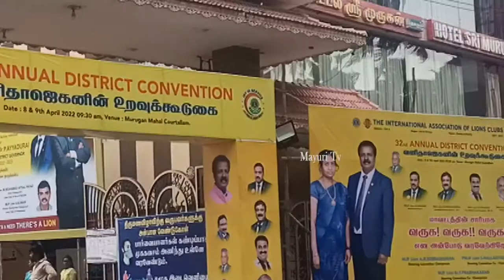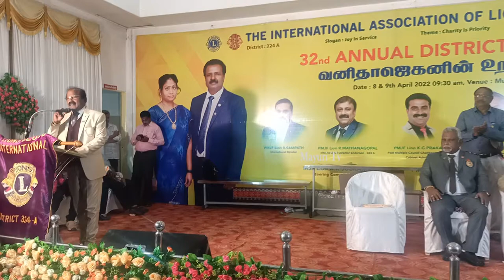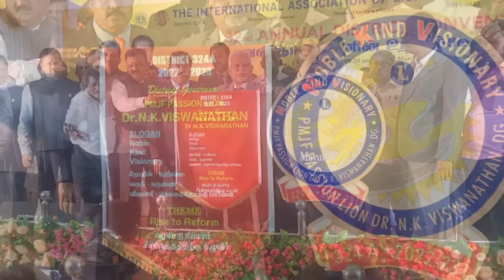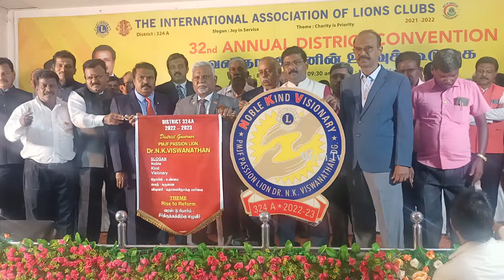324 A மாவட்டத்தின் 32 வது மாவட்ட மாநாடு குற்றாலத்தில் நடைபெற்றது | MAYURI TV | TAMIL | LIONS CLUB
324 A மாவட்டத்தின் 32 வது மாவட்ட மாநாடு குற்றாலத்தில் நடைபெற்றது